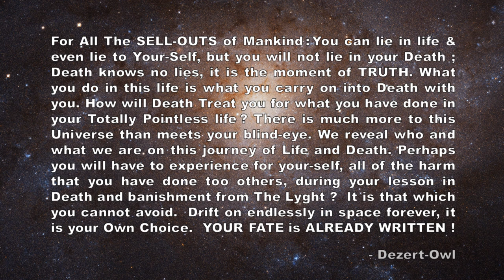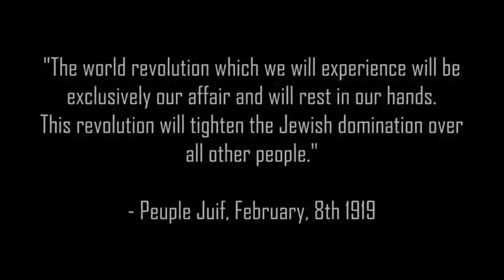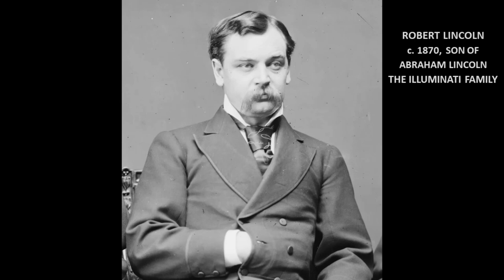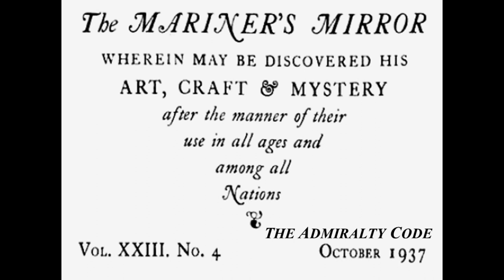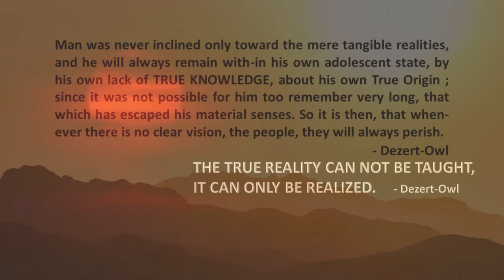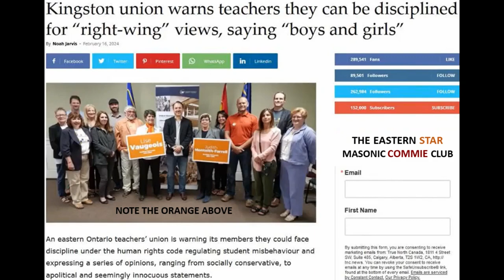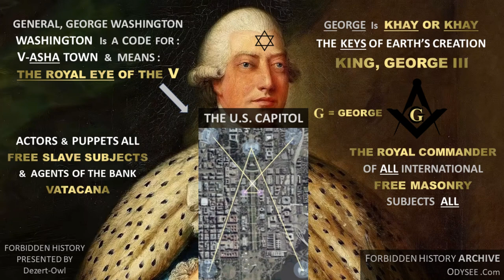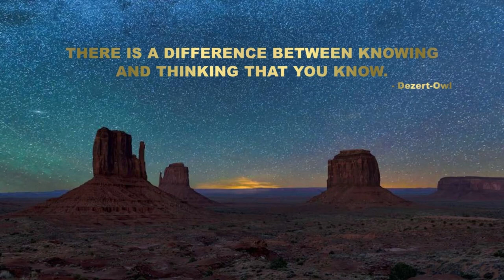THE SERPENT CULT SYMBOLISM OF THE WORLD COMMUNIST RULERS | PART 2 | Presentation | by | Dezert-Owl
Search : A Micah Hill Dezert-Owl on AMAZON See 30+ BOOKS. LIVE SUNDAYS @ 9 AM E.T. USA

FOR  DONATIONS  -  See  OUR  RESOURCE  LIBRARY  of  OVER  400+  RARE  BOOKS  &  MORE

SEARCH : A Micah Hill Dezert-Owl on ...
AMAZON AUSTRALIA

A FRIEND of Dezert's is Very ill and NEEDS SUPPORT
Steven's Web-Site : MIND CONTROL in AMERICA
Please Consider Supporting A REAL AMERICAN

SPECIAL THANKS To HENNA MARIA

THE MOST IMPORTANT CHANNEL ON THE PLANET :
GeoEngineeringWATCH.org

CHANNEL POLICY :
Inappropriate content / language will be removed from comments @ the discretion of The Moderators. Abusing this policy will result in you being blocked. We ask you please stay on task, and if you have a question for DEZERT please capitalize his name so it can be seen.

MUSIC
Jackson Browne - LIVES in The BALANCE

"The Mudjekeewis Flute Song" by Medecine Power

Kansas - DUST In The Wind with Lyrics

Arlo Guthrie - Riding on The City of New Orleans

This Channel Is NOT - FOR - PROFIT.  "WE ARE ALL DOING TIME" Ministries

The FORBIDDEN History And The Other LOST Writings - The PIRATE SEA Of WORDS, The GREAT LIES Of HISTORY, A RARE BOOK Review, LIVE CALLERS, And MORE !